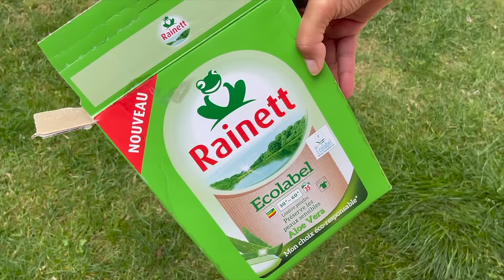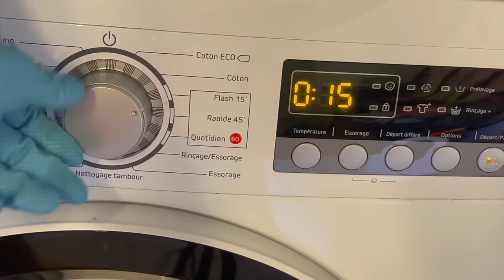Astuce : Nettoyage Matelas et Coussin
Coucou,

Bienvenue dans cette nouvelle vidéo dans laquelle je vous partage comment nettoyer et rendre comme neuf matelas et oreillers.

Merci d'avance pour d’avance pour votre soutien.

Protection matelas drap housse :

Alèse imperméable :

▷ Mounia